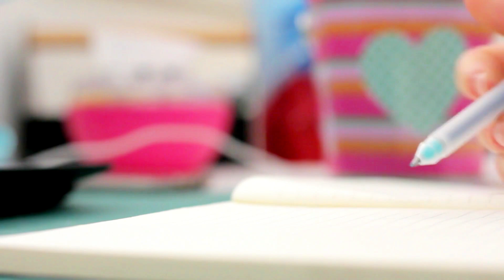How to Wireframe a Website: Create Your First Wireframe